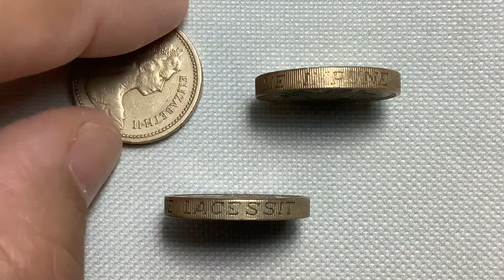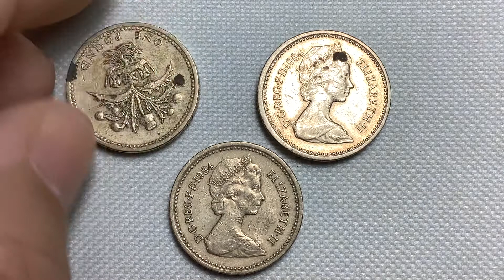UK Elizabeth ll 1984 one pound